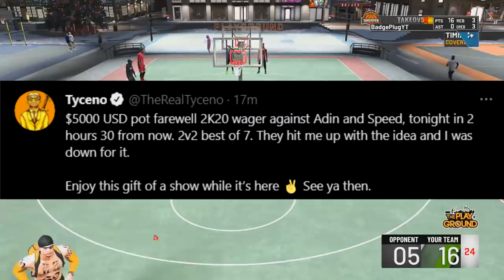NBA 2K22 PARK TRAILER ANNOUNCED!